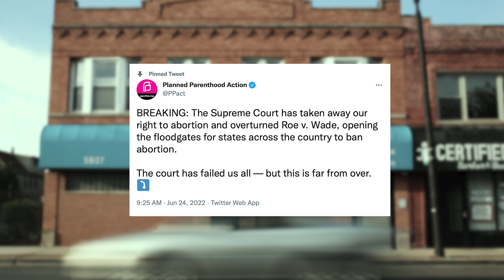MAJOR Supreme Court Victory & The Fight Ahead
The Supreme Court just delivered the most HISTORIC VICTORY ever in the fight for life. Roe v. Wade – the cause of millions of innocent babies’ senseless deaths – has been OVERTURNED.

Now more than ever our pro-life legal work is vital to saving the lives of babies. The fight is far from over.

THIS IS A PIVOTAL MOMENT.

We're aggressively engaged in dozens of critical cases right now across nearly 30 states that will change the course of the pro-life fight for decades.